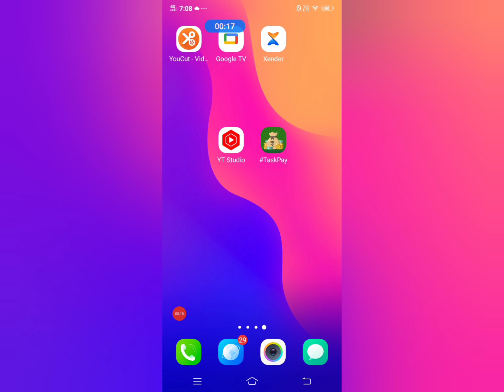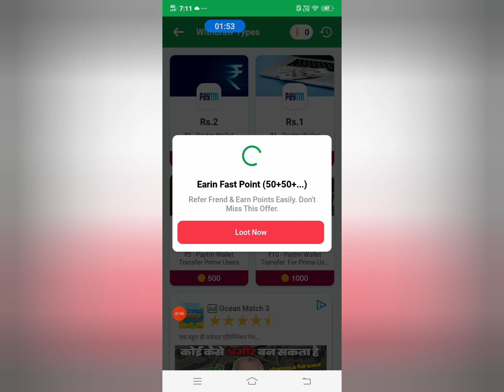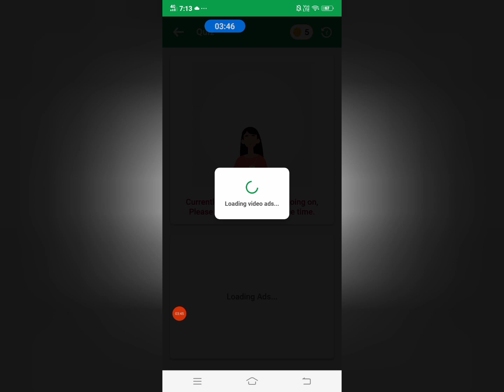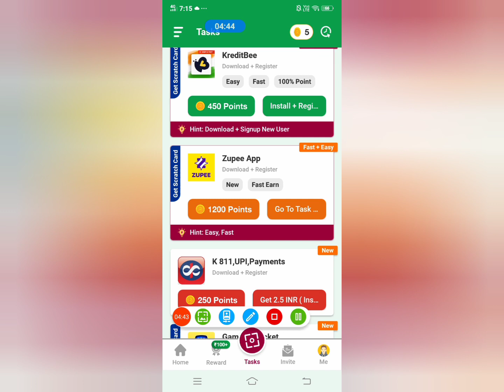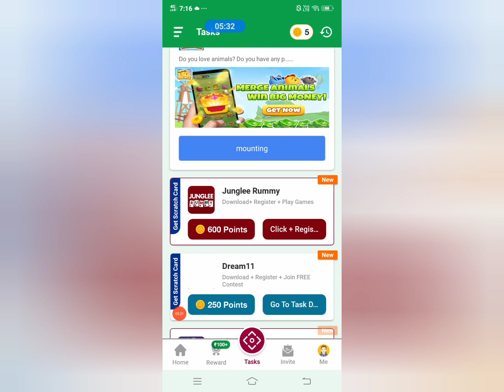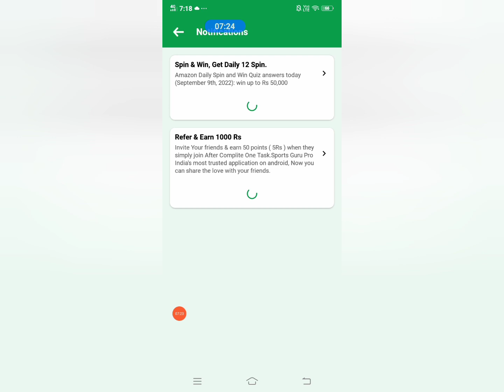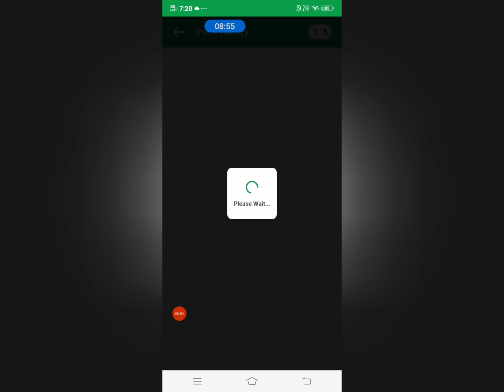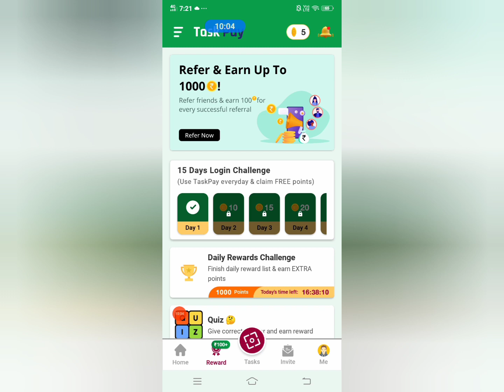🤑🤑New earning app today . Free Paytm earning app . Best earning app . Daily earning = 280 Rs .